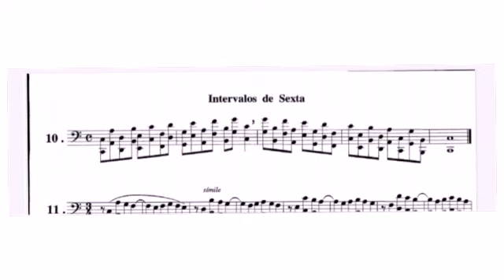Método Almeida Dias Tuba em Dó Fase 13 Exercício 10 pag.41 (70 bpm)